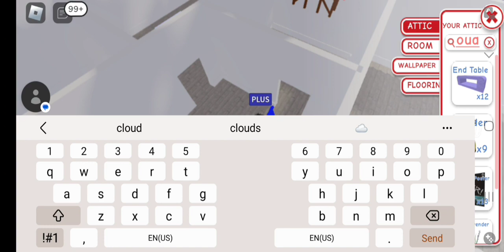A floating gazebo build ❤️